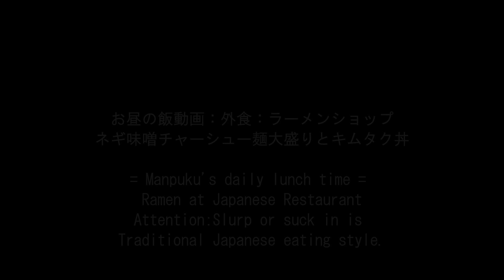ラーメンショップでネギ味噌チャーシュー麺大盛り[咀嚼音 飯テロ 外食 動画]ラーショで食べるオヤジJapanキムタク丼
〇お昼の飯動画：外食：ラーメンショップでネギ味噌チャーシュー麺大盛りとキムタク丼を頂きました。ネギ味噌チャーシュー麺大盛り1,290円(税込)+ライス270円(税込)+キムチ260円(税込)+沢庵50円(税込)
= Manpuku's daily lunch time = Ramen at Japanese Restaurant

↓前作(Previous video)：ラーメンショップでチャーシュー麺大盛りとキムタク丼